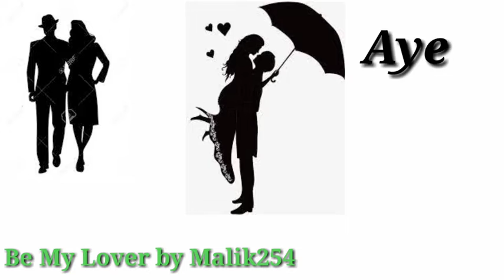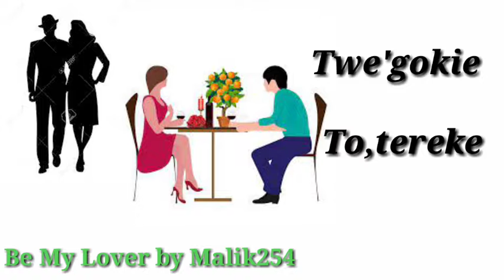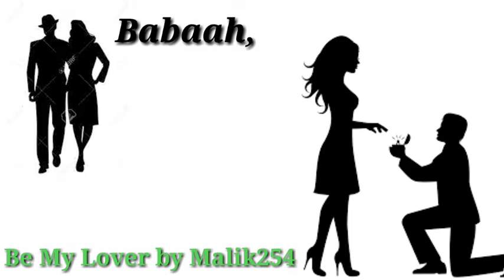Be My Lover by Malik 254